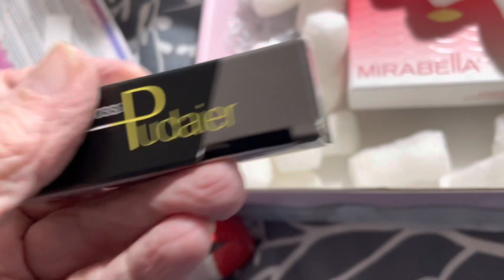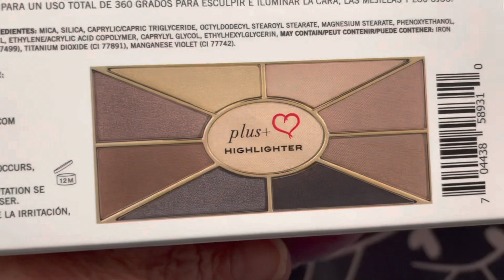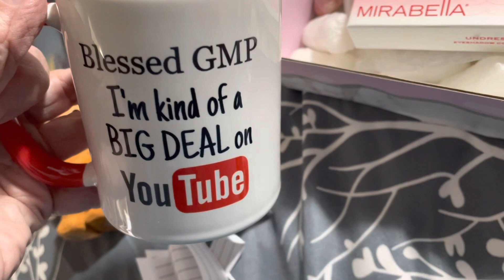Trent picks a winner for my February Eyescream giveaway